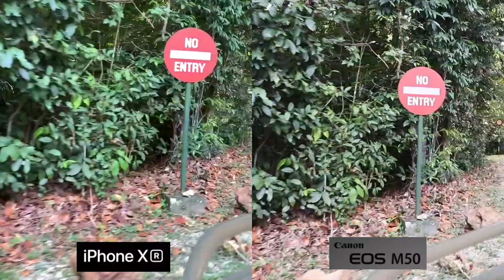iPhone XR VS Canon EOS M50 VIDEO COMPARISON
Side to side video comparison of iPhone XR and Canon EOS M50. Both camera set to AUTO MODE and 1080p 60fps.
Venue is a walk to beautiful Clubmed Cherating Beach in Malaysia.